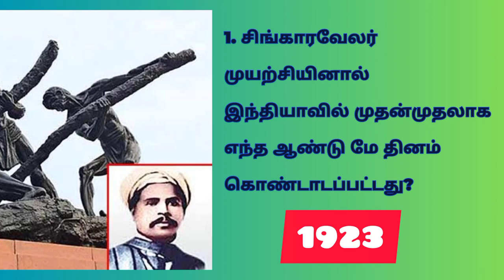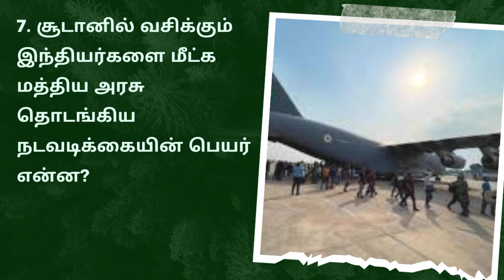CURRENT AFFAIRS QUIZ - MAY 1 TO 7